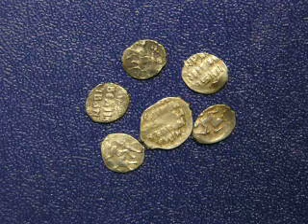25 08 1530 рождение ИВАНА 4 Васильевича ГРОЗНОГО